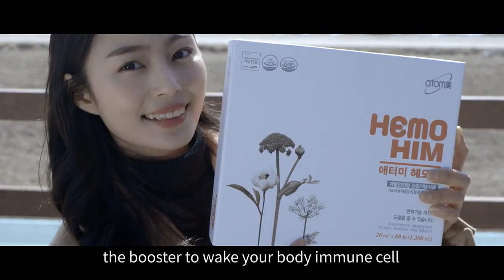Atomy HemoHIM overclaim official advertisement ad korean english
hanya Atomy satu2 nya perusahaan yg seperti ini

tidak overclaim tapi berbicara hanya melalui kualitas produknya

bangga menjadi

✅️Beli hanya di Applikasi Atomy resmi, dapatkan poin PV yang bisa anda ubah menjadi sumber penghasilan anda !

 Jika anda lupa ID password anda atau tidak memiliki akses untuk masuk